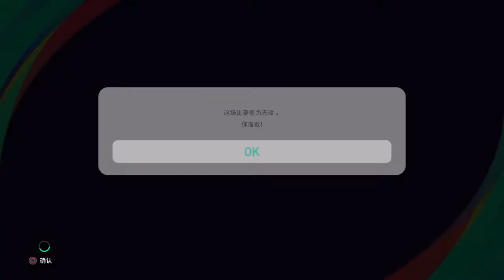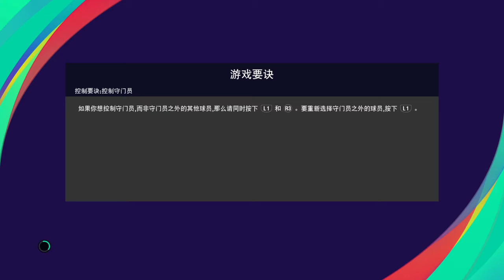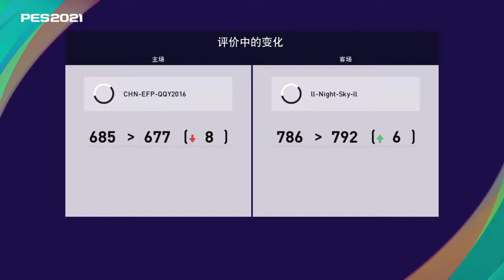eFootball PES 2021 SEASON UPDATE_20210105205703